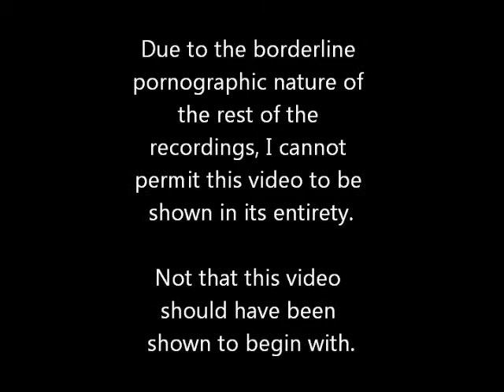Meftytjory: Temporary Cohabitation (S2, Ep2)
We all slept in the same house. This ensued. It was a little more amusing in person.